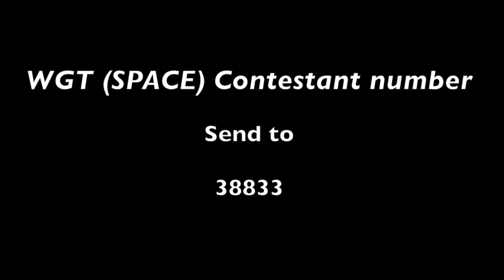B.mobile "Who's Got Talent 3" Contestant -- (WGT 47) Elisha Tiga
To vote for Elisha Tiga

SMS
WGT (space) 47
send it to 38833

Organised by B.mobile

Managed by Relentless Ent